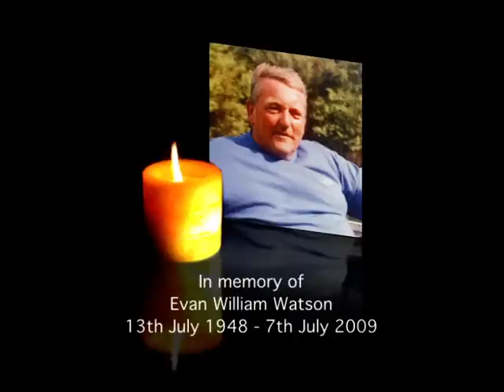Evan Watson (Southern Districts Towing)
THE GOD FATHER